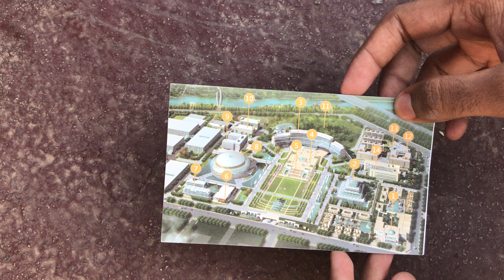ٹائینز کی حقیقت سامنے آ گئی